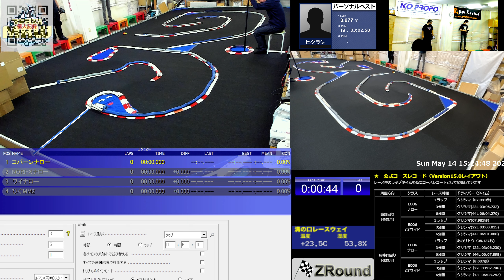MRW 2023 上半期サンデーレース戦（ECO6 ナロー第5戦）3/3